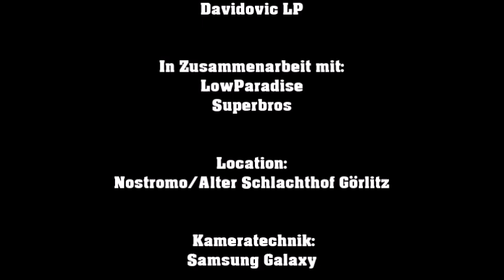✩ UNDERGROUND TUNINGTREFFEN GÖRLITZ 2019 ✩ / Am 22.06.2019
(Davidovic Long-Play's)

Nach einer Spontan-Idee bishin zum Hobby und jetzt im Netz vertreten.
Hier gibt es:

-Let's Play's
-Event's
-Reisen
-Musik
und mehr!

Schaut einfach mal vorbei, und lasst euch Inspirieren!

► Davidovic LP jetzt auch bei Facebook!

► Davidovic LP auf Twitch!